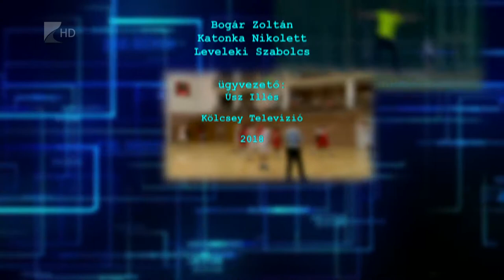Sportszelet 2018.08.17. - Kölcsey Tv